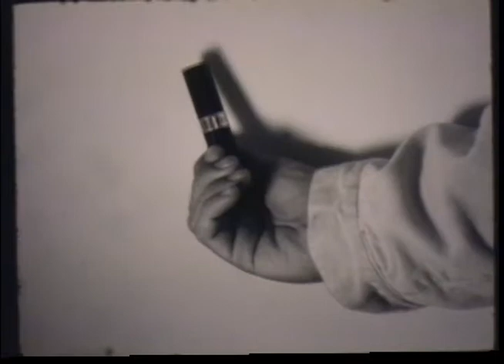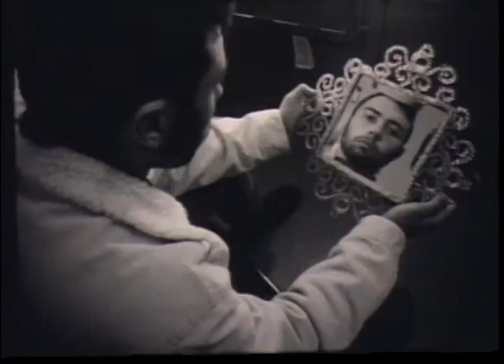A Study of Night